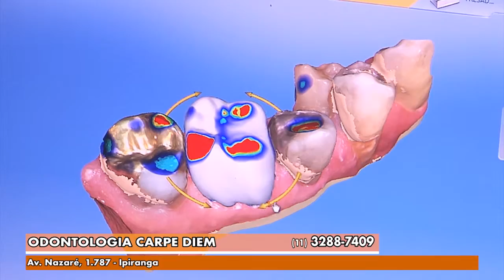Gazeta Shopping - Odontologia Carpe Diem Versão 2